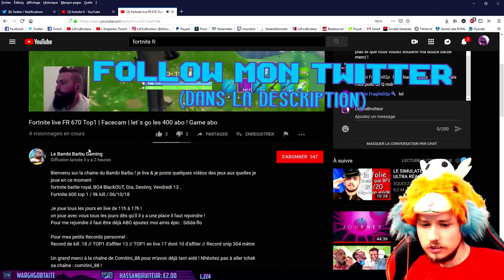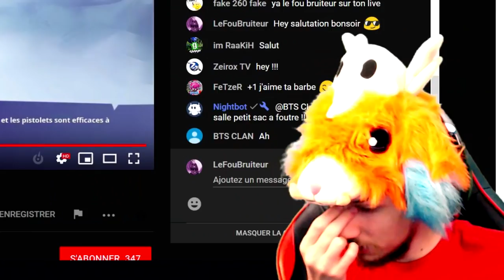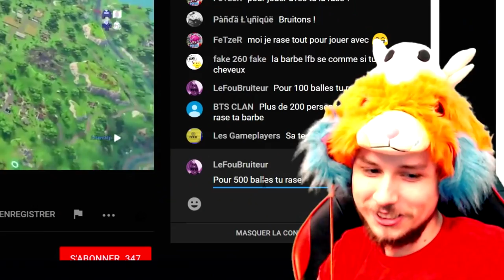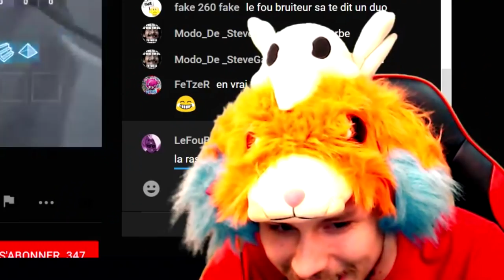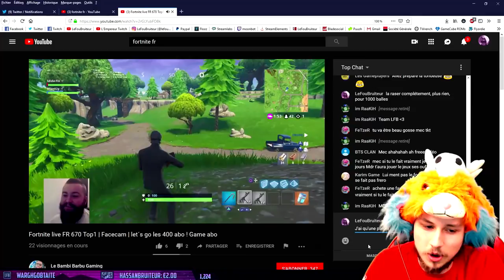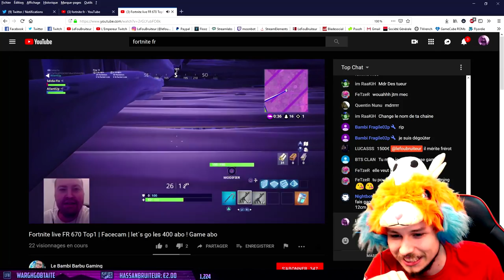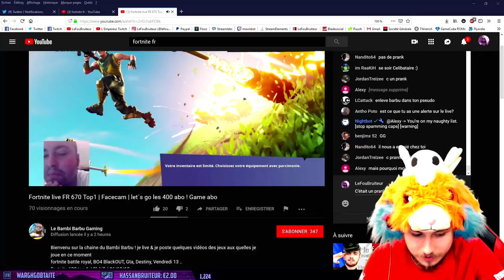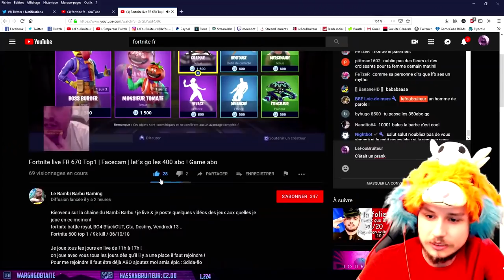JE DONNE MA THUNE POUR QU'IL RASE SA BARBE EN PLEIN LIVE SUR FORTNITE BATTLE ROYALE !!! #4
Miniature faite par Freestyle.

Je me balade sur des petits lives epic pour donner mon pognons sur fortnite battle royale !